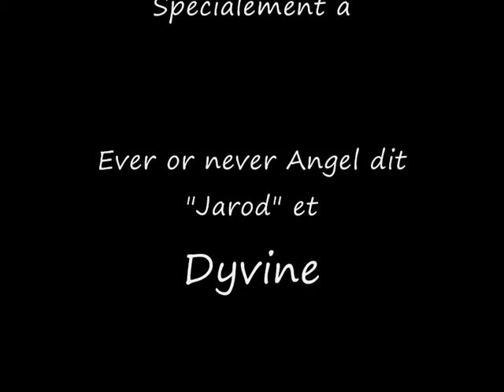Hélios le samoyède